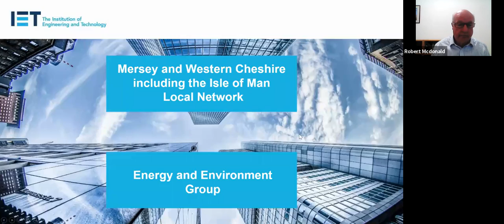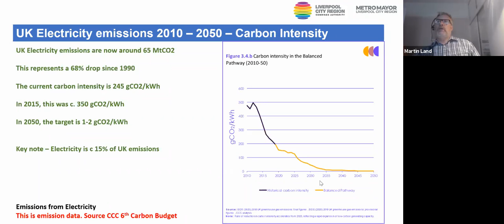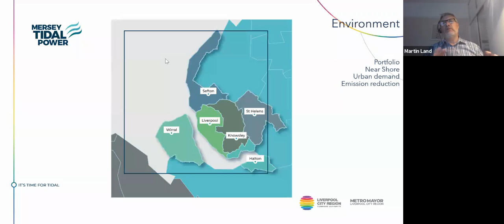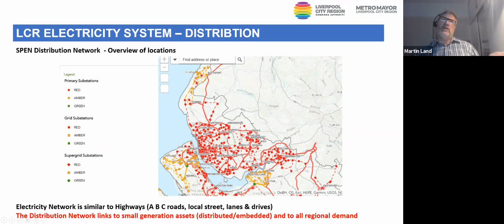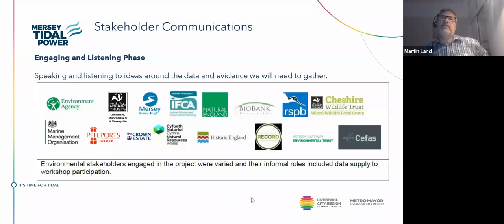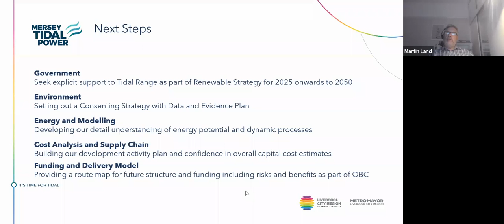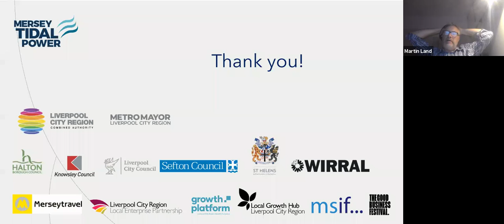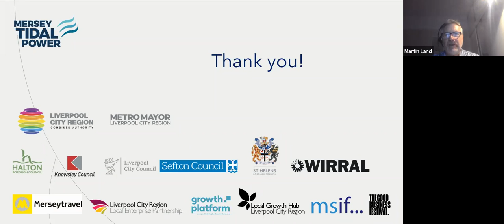Mersey Tidal Power Project - 27th April 2021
This video explains the Mersey Tidal Power Project that is under development.